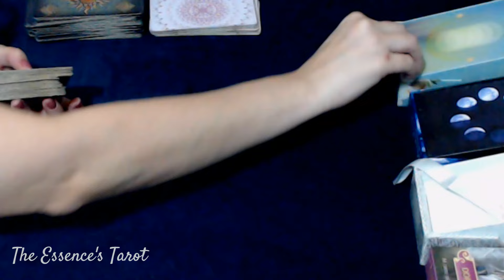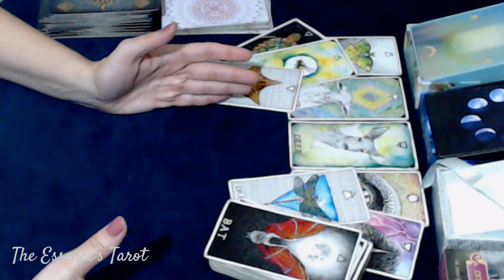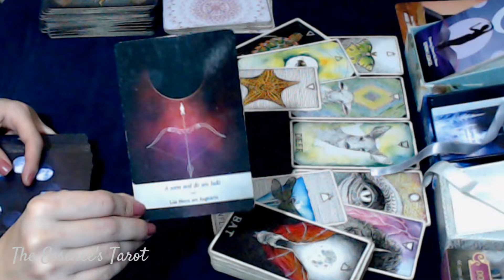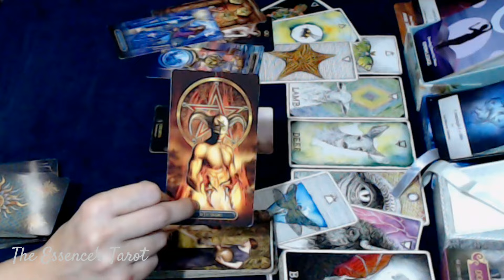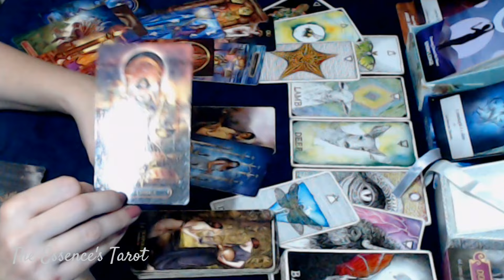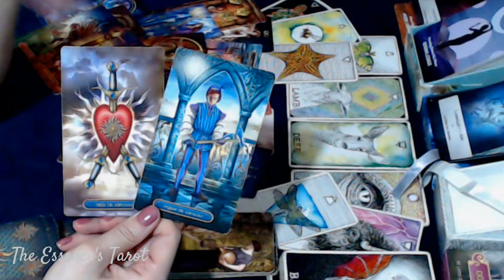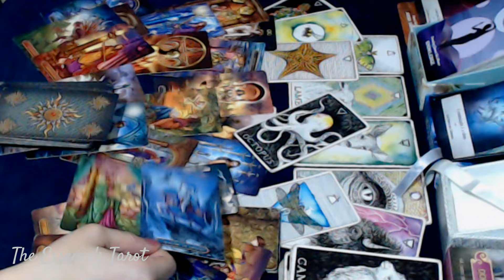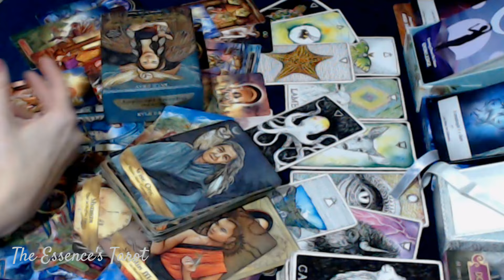NARCISISTA! ⚡️😈 - ALGUÉM SE MOSTRA UMA GRANDE VIGARISTA… 💣⚡️💥😈- // LUA NOVA EM VIRGEM🌒♍️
♍️ Tiragem de oráculos para a Lua Nova em Virgem do dia 02/09/2024.

* CONSULTAS PARTICULARES *
🙏 Não estou fazendo consultas particulares no momento.

Caso queira algum tipo de direcionamento, toda terça (17h30) , e quintas e sextas às 13h30 (ou 14h)  eu faço lives pra tiragens pessoais.

OBS: às vezes também faço aos finais de semana.

🌺 Seja membro e ganhe vários benefícios: emoticons, selo de fidelidade, vídeos com tiragens de temas escolhidos por vocês entre outras coisas:

☀️Terça-feira: 17h30.
☀️Quinta-feira: 13h30 ou 14h.
☀️Sexta-feira: 13h30 ou 14h.

* ORÁCULOS *

* Moonology™ Messages Oracle